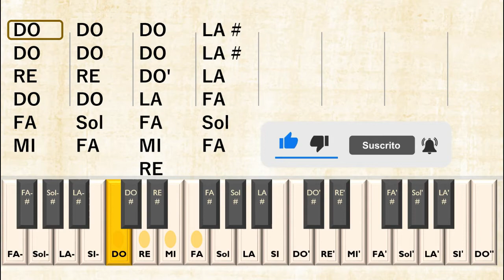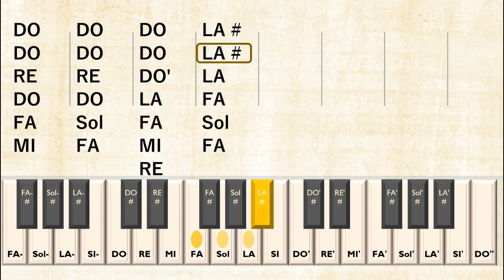COMO TOCAR Cumpleaños Feliz 🎹 TUTORIAL para Piano con Notas | FACIL | Happy Birthday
NOTAS:

LA  LA #  DO'  LA
FA  FA  MI  RE
LA #  Sol  LA
FA  Sol  FA

DO  DO  RE  DO  FA  MI
DO  DO  RE  DO  Sol  FA

DO  DO  DO'  LA  FA  MI  RE
LA #  LA #  LA  FA  Sol  FA

LA #  Sol  FA

Tutorial ( Como tocar,  lento y con notas ) para piano, órgano, teclado, acordeón,  keytar, melódica, clavietta, diamonica, piano de soplar, melodyhorn, orgamonica, melodihorn, pianica, melodión y hasta puedo considerar a la kalimba cromática. El tutorial esta hecho para que principiantes  aprender esta melodia ( cancion ), paso a paso, fácil y rápido.